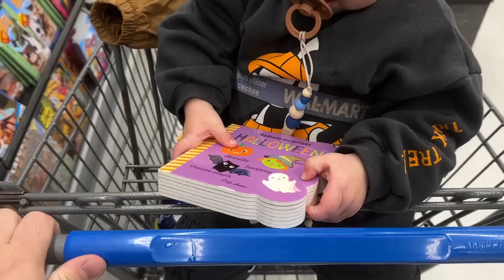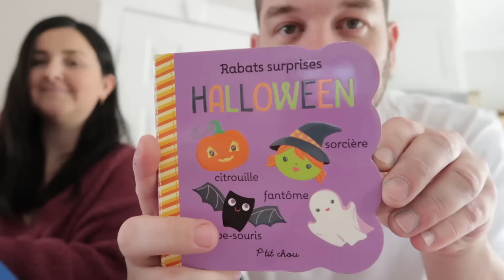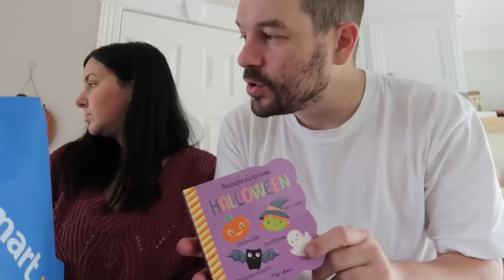UNE SEMAINE PAS DE GARDERIE ?, BOYFRIEND WALMART HAUL & ACHATS VÊTEMENTS AUBAINERIE.